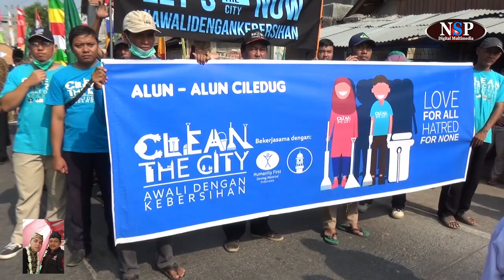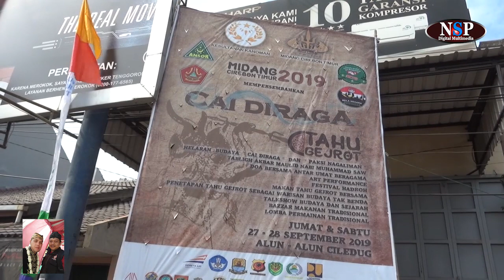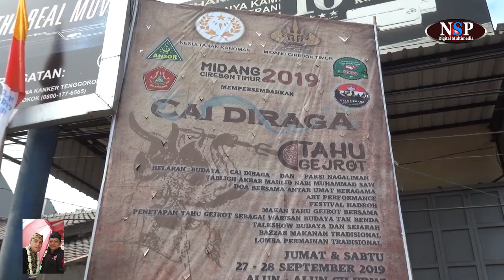KARNAVAL KIRAB BUDAYA MIDANG CAI DIRAGA CIREBON TIMUR FESTIVAL TAHU GEJROT 2019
FESTIVAL CAIDIRAGA CILEDUG CIREBON TIMUR#KIRAB BUDAYA#